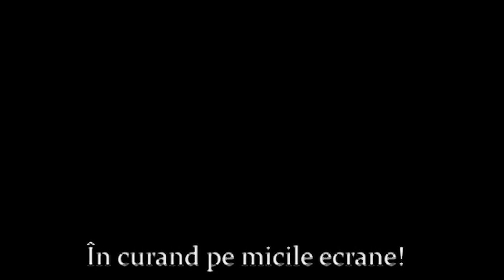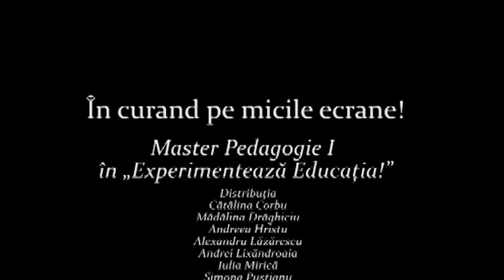Experimentează Educația - Trailer (UNATC, Masterat Pedagogie Teatrală)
10 oameni. 10 perspective. 10 experiențe. Un singur subiect: Educația.
Despre provocări și regrete, importanța și relevanța ei chestionabilă. Despre cum ar putea să fie și ce avem nevoie să se schimbe.
Un mockumentary marca Pedagogie Teatrală
anul I
2021
În curand pe toate ecranele!

Cătălina Corbu
Mădălina Drăghiciu
Andreea Hristu
Alexandru Lăzărescu
Andrei Lixandroaia
Iulia Mirică
Simona Pustianu
Vlad Sarachie
Lăcrămioara Soare
Emanuel Varga